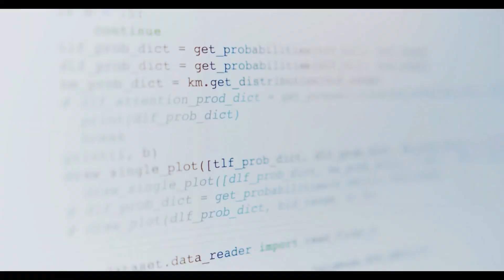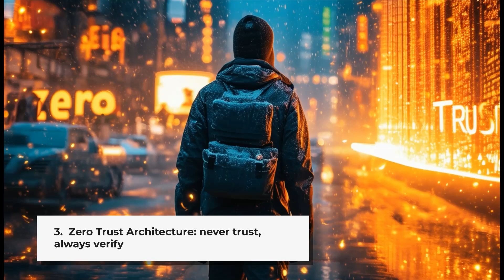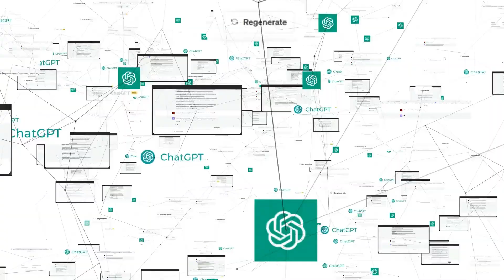Top 5 Cybersecurity Trends to Watch in 2025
In this video, the speaker dives into the top five emerging cybersecurity trends for 2025. These include advancements in AI and machine learning to predict cyber threats, the rise of quantum computing and quantum-resistant cryptography, the importance of zero trust architecture, enhanced security for IoT devices, and the development of cybersecurity mesh for flexible, modular defense. These trends highlight how cybersecurity is evolving to address sophisticated threats, ensuring individuals and businesses stay secure in an increasingly connected world.

🤖 AI and Machine Learning: These technologies are transforming cybersecurity by enabling systems to learn from previous attacks, making them increasingly effective at thwarting future threats.
🔒 Quantum Computing and Cryptography: As quantum computing grows, traditional encryption faces obsolescence. The shift to quantum-resistant cryptography is essential for safeguarding sensitive data against advanced computational power.
🚫 Zero Trust Architecture: This model emphasizes the need for continuous verification of users and devices, challenging the outdated assumption that everything within a network perimeter is secure. It’s vital for modern cybersecurity.
🌐 IoT Security: With the proliferation of connected devices, securing IoT is crucial. In 2025, expect enhanced protocols to safeguard these devices from vulnerabilities that could compromise personal and organizational data.
🕸️ Cybersecurity Mesh: This innovative approach allows organizations to implement security measures flexibly across various environments, ensuring comprehensive protection regardless of where data is accessed or stored.

Top Cybersecurity Trends
💖Chapters:
0:00 - Introduction
0:26 - 1. AI & Machine Learning in advancing cyber defenses
0:49 - 2. Quantum Computing and Cryptography
1:07 - 3. Zero Trust Architecture : never trust, always verify
1:27 - 4. Increased forcus on IoT security
1:47 - 5. The rise of Cybersecurity Mesh
2:38 - Outra